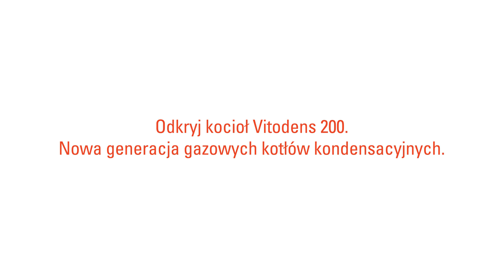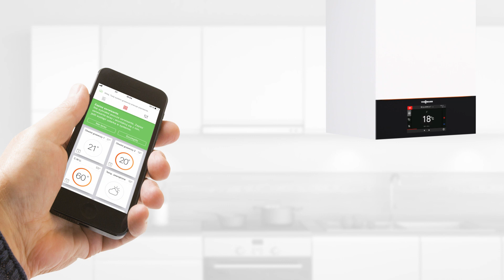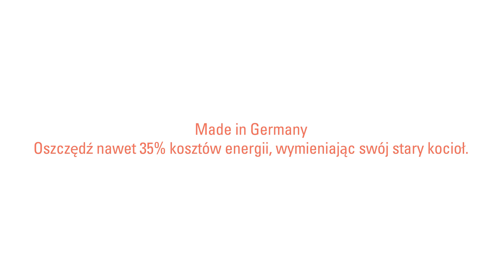Viessmann Vitodens 200-W